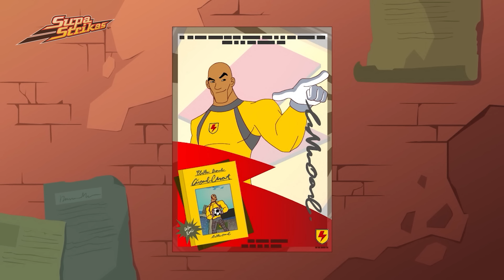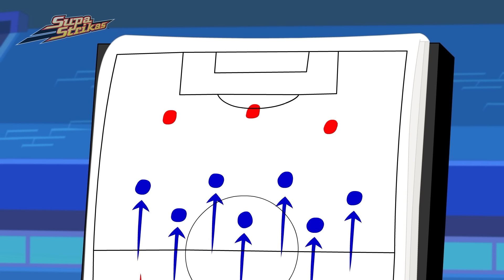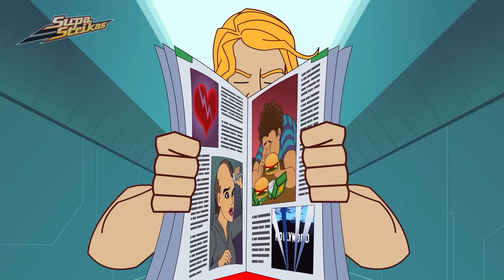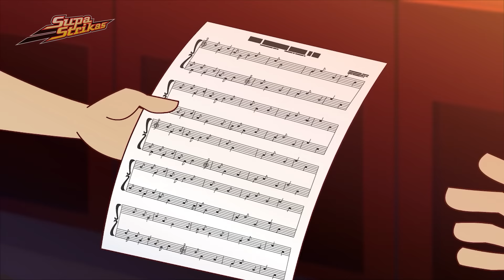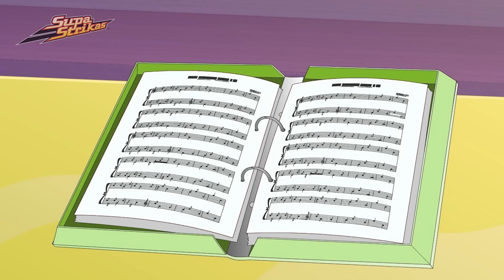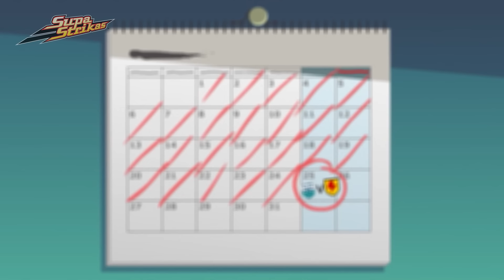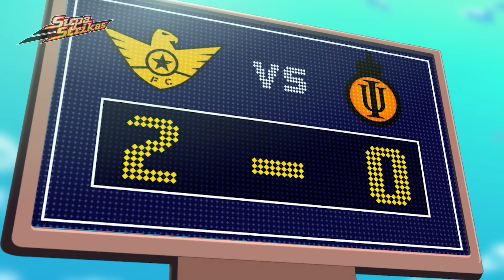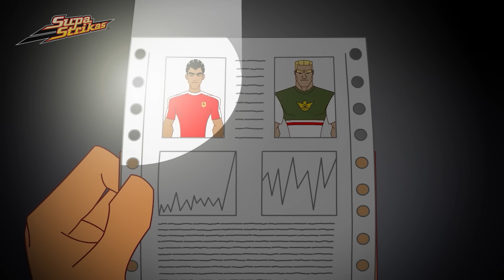Sualtı Futbolu Kaosu! | (Derleme) - Supa Strikas Türkçe | Çocuklar için Komik Çizgi Filmler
Shakes özel bir adada gizemli, sadece davetlilerin katıldığı bir futbol turnuvasında tüm Süper Lig rakipleriyle yüzleşmek zorunda!

Zaman Damgası:

00:00 Yaşa Ve Tekmele
20:58 Demi̇r Maskeli̇ Adam
41:29 KOCA BO KAYIP
1:01:43 Görüş Alanı
1:22:33 Sessizliğin Sesi
1:42:41 Rüyalarin Sonu